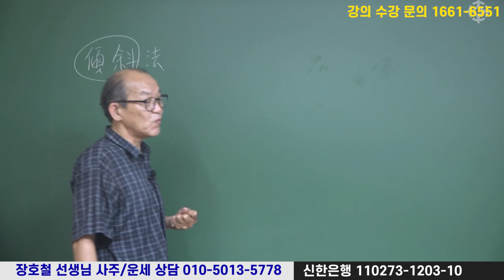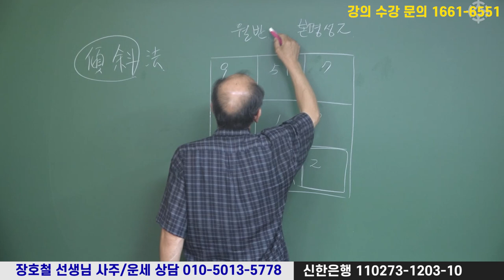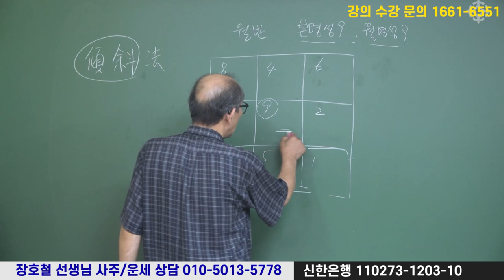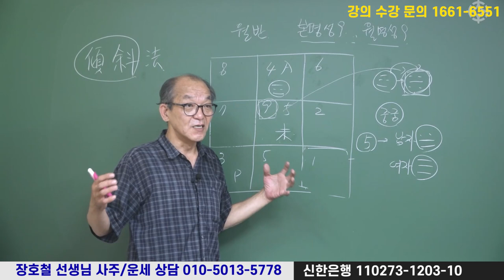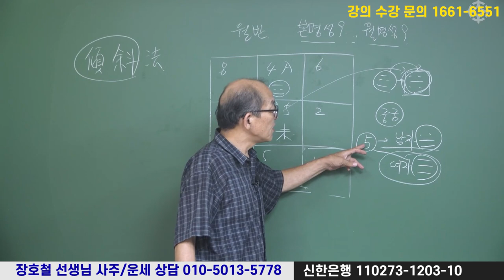경사법 구성학 - 장호철 선생님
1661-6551